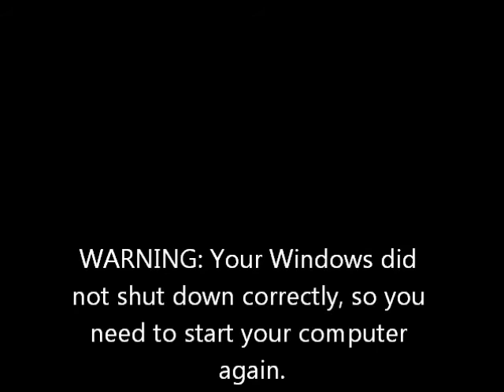Windows Vista Parody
[Ian] This is my 2nd video, my parody of Windows Vista. I used the XP sounds to do it.